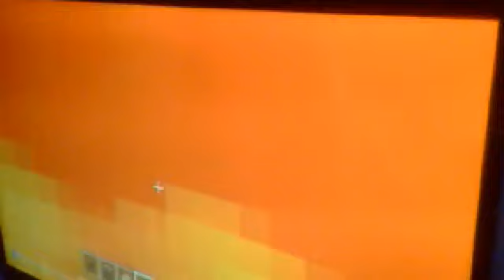Random minecraft video the unkillable kitty cat!